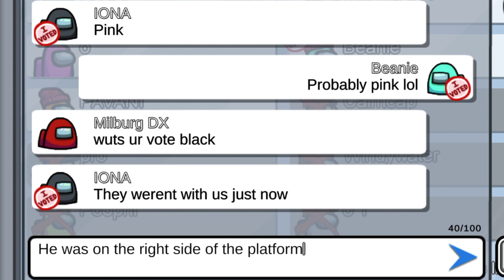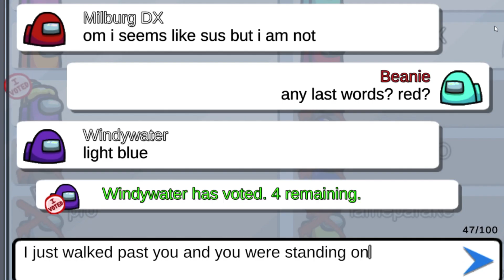The Funniest Plays in Among Us #2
From silly impostor plays to trolling in chat, here are some of the funniest plays I've made in Among Us! Still can't believe brown didn't see us attempt the double kill. Enjoy these funny moments!

TheFatRat - Unity vs Megalovania (by LiterallyNoOne)

Among Us Gameplay - The Funniest Plays in Among Us

Among Us Airship. Among Us Luckiest Plays. Among Us Perfect Timing. Among Us Worst Timing. Among Us Bad Timing. Among Us Luckiest Timing. Among Us Timing. Among Us Funniest Plays. Among Us Funny Moments.